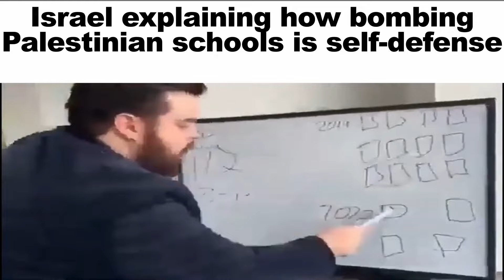MIDDLE EAST SLANDER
This slander meme video is about middle east arabia history memes. The video is a funny slander meme with arabia and islam slander history politics geography memes.